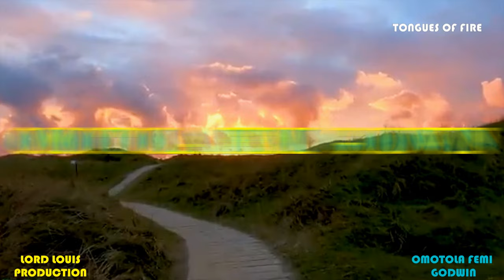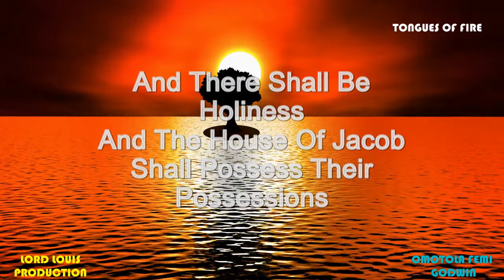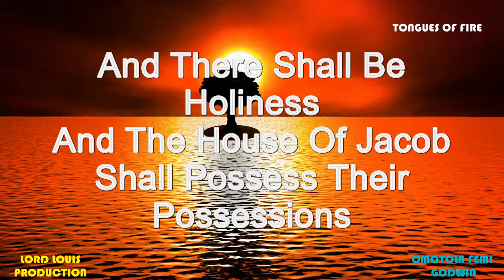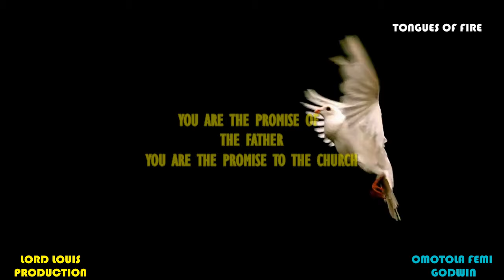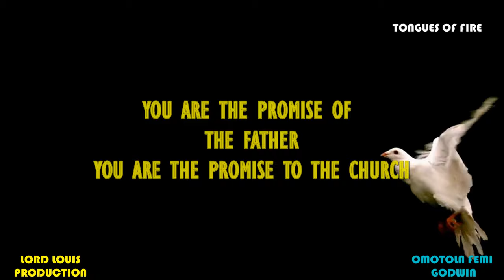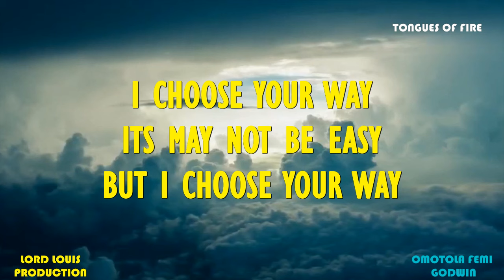Tongues of fire ( Upon Mount Zion) Omotola Femi Godwin | Lord Louis Production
Prayer is a Duty for Everyone. Men always though to pray, we fly on our knees in this Kingdom. We Journey deeper into God.As we acsend into deeper dimensions of Glory, Come up hither the spirit beckons.